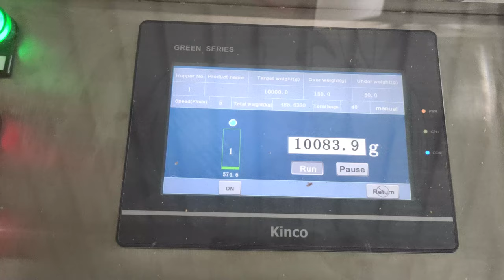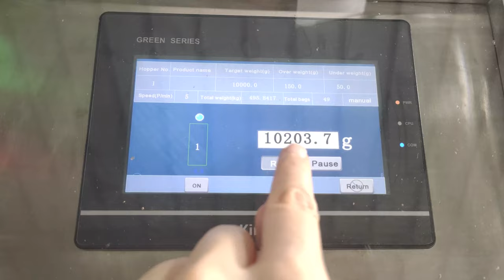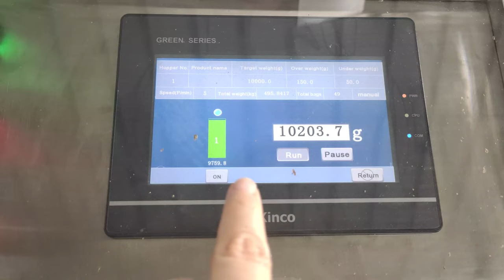Potato onion weighing machine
We are a Chinese professional factory of weight filling and packing machine since 2011,exporting to over 60 countries, product with CE certificate.Compared with other competitors,we are much advanced on stable high quality control and customized packing solution .

to see our factory introduction and more product information.